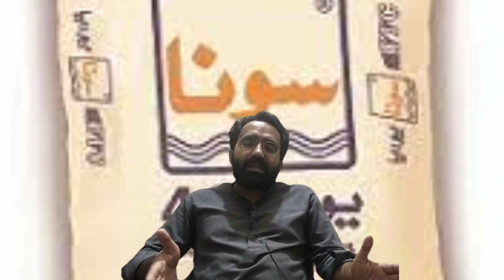What is difference between sona urea and zabardast urea | different b/t sona urea and zabardast urea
zabardust urea nitrogen 42% + zinc 1% 50kg engro fertilizer zabardast urea

zabardast urea is another specialized product developed by engro fertilizers in collaboration with niha corp usa, which has been launched in 2017. it has nitrogen content 42% and combination of 1% bioactive zinc and zinc mobilizing microbes. its results are proven based on research and product trials by engro fertilizer’s r&d team. zabardast urea keeps zinc free from getting fixated in the soil while increasing its efficiency. zabardast urea gives most effective results on all crops while cost saving to farmer as compared to using zinc separately.

the zabardust urea nitrogen 42% + zinc 1% 50kg engro fertilizer is a product of engro. the category is fertilizers and subcategory is basic fertilizers.
Engro Zabardast Urea launched in 2017, is yet another leap forward by EFERT in pioneering next generation fertilizers in Pakistan. This product is developed in collaboration with Niha Corp USA..
The Zabardast urea is a synergetic hybrid of urea having bioactive Zn @ 1% in 50 kg bag, nitrogen @ 42%, Zn mobilizing bacterial count @ 103 CFU per gram of fertilizer material having 10% Zn mobilizing efficiency. The PSQCA (Pakistan standard and quality control authority) number for Zabardast urea is 5336.

about sona urea.
With a vision to acquire self – sufficiency in fertilizer production in the country, FFC was incorporated in 1978 as a private limited company. This was a joint venture between Fauji Foundation and Haldor Topsoe A/S.The initial share capital of the company was 813.9 Million Rupees. The present share capital of the company stands above Rs. 12.722 Billion. Additionally, FFC has more than Rs. 8.3 Billion as long term investments which include stakes in the subsidiaries FFBL, FFCEL and associate FCCL.FFC commenced commercial production of urea in 1982.FFC participated as a major shareholder in a new DAP/Urea manufacturing complex with participation of major international/national institutions. The new company Fauji Fertilizer Bin Qasim Limited (formerly FFC-Jordan Fertilizer Company Limited) commenced commercial production with effect from January 01, 2000. The facility is designed with an annual capacity of 551,000 metric tons of urea and 445,500 metric tons of DAP, revamped to 670,000 metric tons of DAP.[1] About Sona Urea
Sona Urea is the most concentrated solid, straight nitrogenous and most widely used fertilizer in the country. Mostly it is manufactured in the form of prills, but FFC is producing in prilled as well as granular forms. Prilled and granular fertilizers are white in color, free flowing, readily soluble in water and both contain 46% Nitrogen. Because of its high solubility, it is suitable for solution fetilizers and foliar application.[2] Sona Urea
The FFC Management, acknowledging the importance of human resources has always placed personnel management at the top of its priority list. The Human Resources Department, therefore, right from the inception of the Company has played a vital role in steering the Company through all its phases, operations and progress.